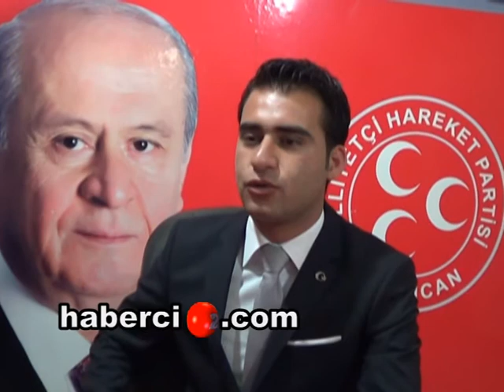Erzincan Ülkü Ocakları Başkanlığına Çağtay Mutlu Atandı.